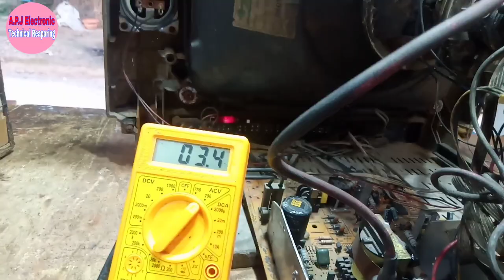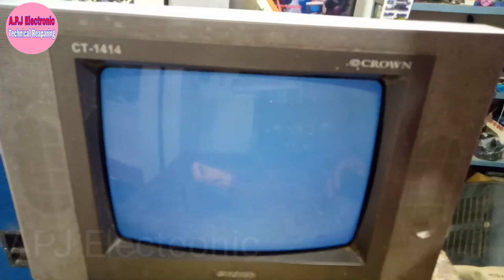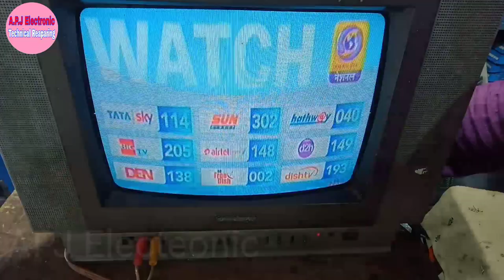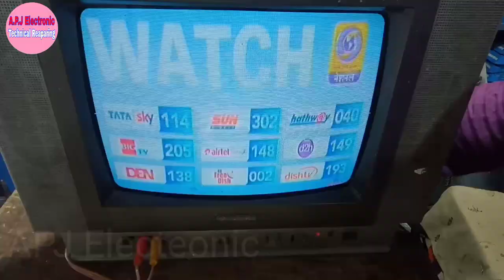high brightness low contrast problem TV repair,टीवी में पिक्चर कम दिख रहा है कैसे ठीक करें,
dosto aaj ke es video me ham CRT TV ko repair Karne Wale Hain jismein problem hai low contrast high brightness jis mein yah problem ho rahi hai ki light bahut hui jyada hai hai lekin picture bahut kam ban raha hai aaj ke es video mein ham is samasya ko Sahi karte Hain aur doston aapka bhi koi topic ho to aap hamen comment kar apna javab pa sakte hain aur apna problem Sahi kar sakte hain aur doston video ko like kar mere channel ko subscribe jarur kariye

dhanyvad APJ electronic

TV kaise theek Karen
TV per picture bahut kam ban raha hai
low contrast problem
picture bahut Kama raha hai
CRT TV repairing centre
power on but no picture
APJ electronic
sound ok but no picture